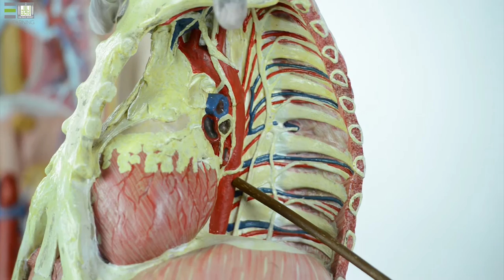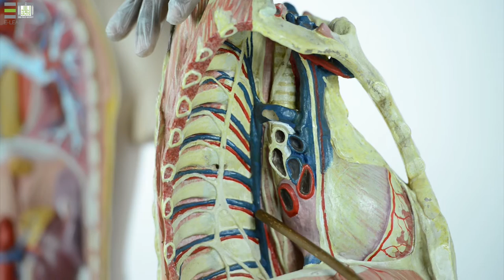Anatom-1 | Practical - 12 | Posterior mediastinum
المقررات المفتوحة - علم التشريح 1 عملي -  Anatomy 1 Practical
Posterior mediastinum
Name the major contents of the posterior mediastinum and their relations to each other